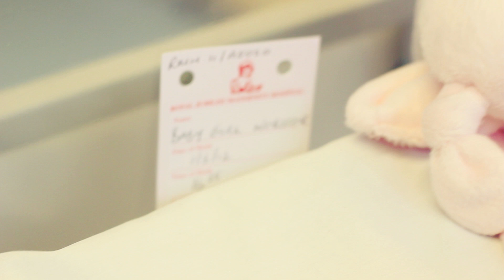Amelia - Day One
A glimpse into the beauty of a day old baby.